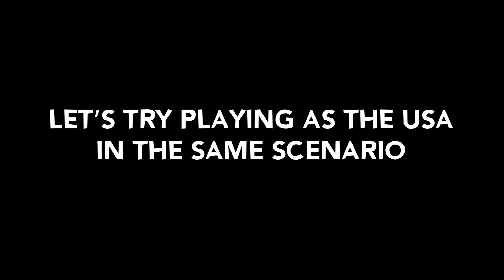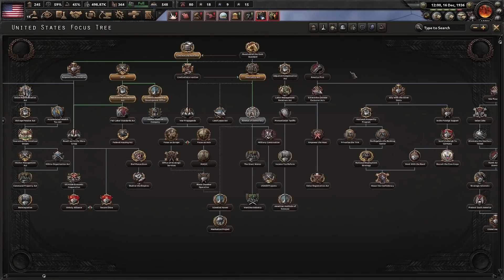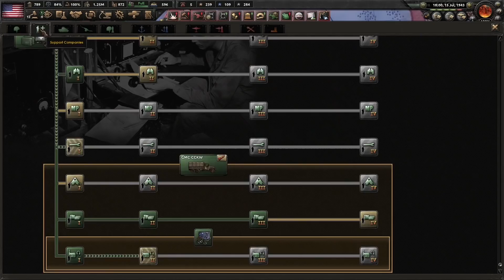[HoI4] 1945 Red Army vs 1936 World w/ USA Player [P1]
HoI4 timelapser joins his own otherwise AI-only scenario to get a feel of the AI plights. Previously we watched the 1945 equipped Red Army sweep the world within a few WW2 years --- what happens if a human player takes command of the USA?